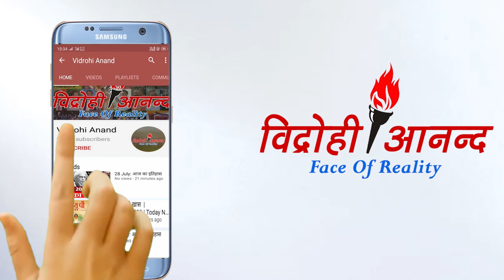अमेरिकी अंतरिक्ष यान मैसेंजर कि कहानी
अमेरिकी अंतरिक्ष यान मैसेंजर को बुध ग्रह के लिए 2004 में रवाना किया गया था. इस यान को 3 अगस्त, 2004 को अमेरिकी अंतरिक्ष एजेंसी नासा ने लांच किया. जिसके बाद 18 मार्च, 2011 को यान ने बुध ग्रह का चक्कर लगाना शुरू किया और मार्च 2012 तक साल भर का मिशन पूरा किया. नासा का मानवरहित अंतरिक्ष यान मैसेंजर मिशन पूरा कर चूका था लेकिन ईधन खत्म होने की वजह से वह बुध ग्रह की सतह से टकरा गया जिसके बाद नासा का ये 16 साल पुराना यान नष्ट हो गया.